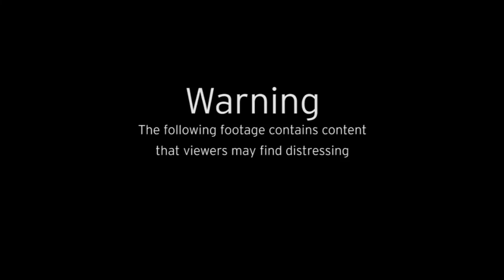Big cat sightings report 2023 uk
report and moreVideo and  news paper reports. and a big cat expert says yes they are here.